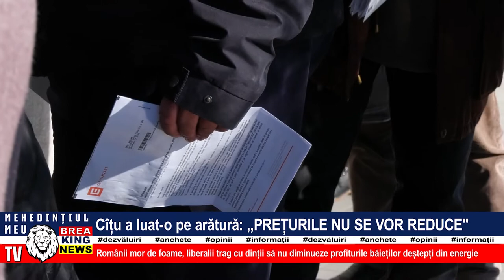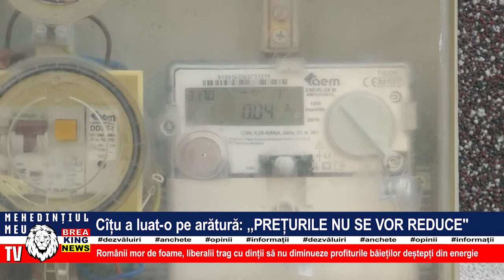CÎȚU A LUAT-O PE ARĂTURĂ - ”PREȚURILE NU SE VOR REDUCE”